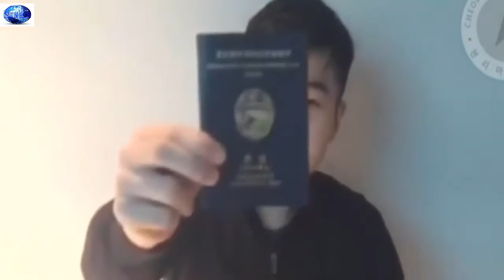breaking news latest news 08 March 2017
An independent news source delivering fast, factual, unbiased news and analyses of the World , breaking news latest news shows the true picture of a rising and resilient World breaking news latest news believes in ethical journalism and adheres to the highest standards of reporting, with due accuracy and impartiality.